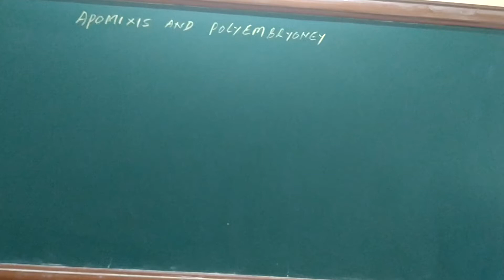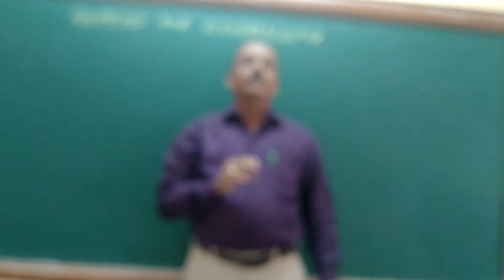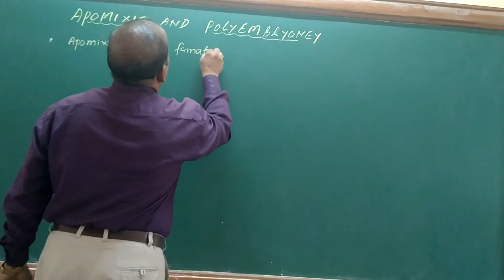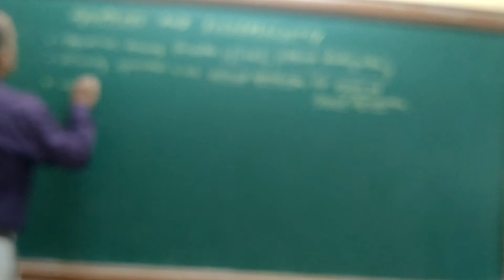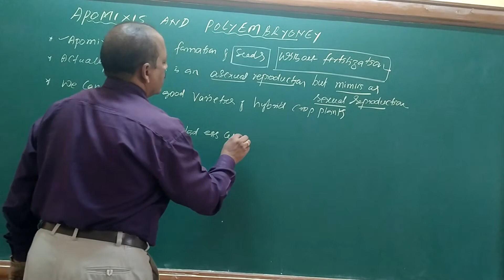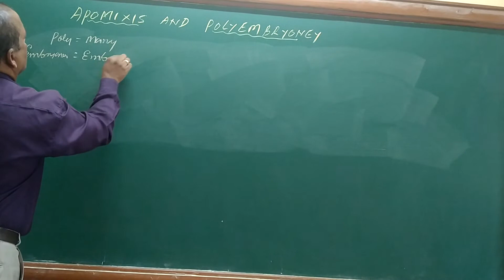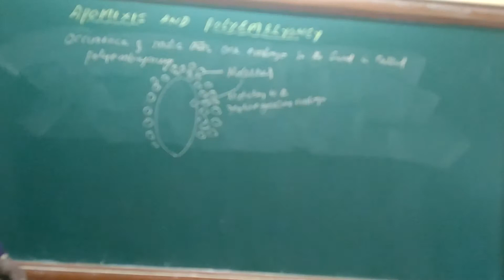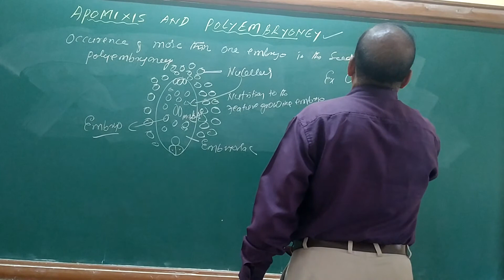C T Shivaprakash JA College ATHANI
Appomixis and Polyembryoney